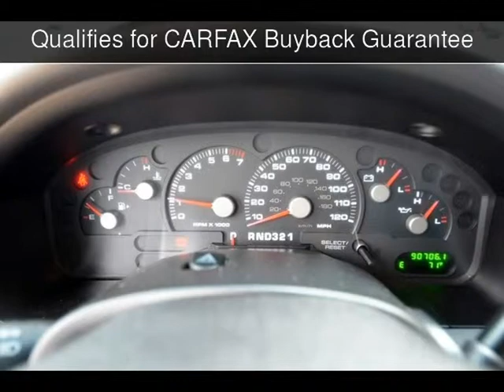2004 Ford Explorer XLT Sport Used Cars - Fort Worth,TX - 2014-06-12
See more details about this used car This 2004 Ford Explorer XLT Sport with 90,706 miles is for sale at Net Direct Auto Sales.